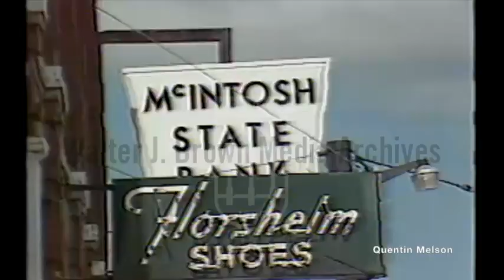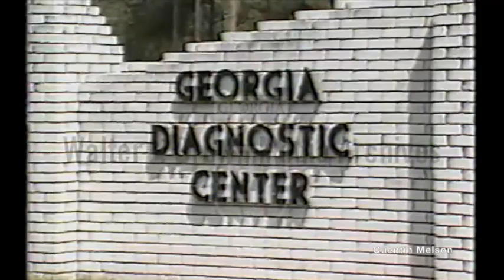Jackson, Ga. Residents React to the Relocation of the Electric Chair to Diagnostic Center (6/26/80)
Report on the local reaction in Jackson, Georgia to the movement of the state’s electric chair to their local Diagnostic Center. Footage of pedestrians, cars, and locals in downtown Jackson; exterior of the Georgia Diagnostic Center. Interview with Jackson mayor C.B. Brown and several unnamed locals. Natural sound and VoiceOver.
Reporter: Pickard, Marc